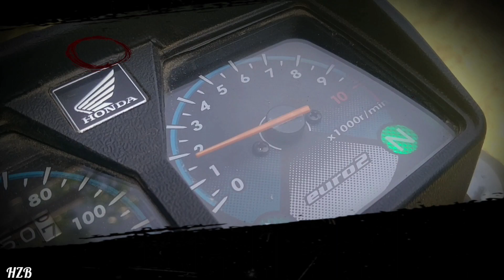Baloch pull painted White N Yellow | Karachi Traffic update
Assallam o alikum from The Garage of HZB.

Baloch pull painted White N Yellow | Karachi Traffic update | Baloch pull